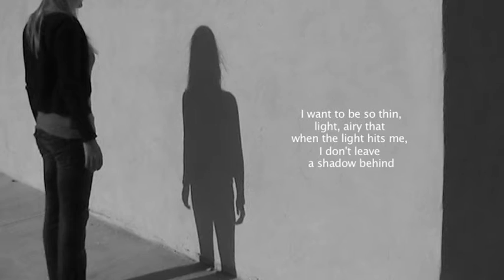Enemy of a shadow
made by Sarah Meli.